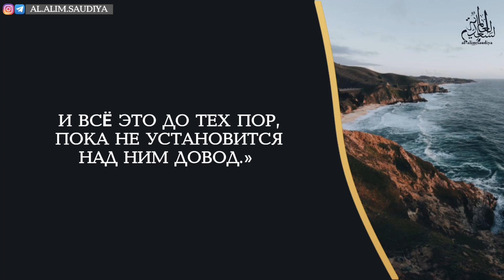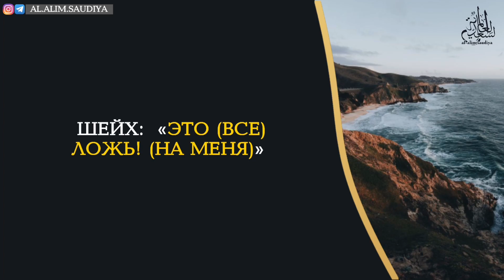СРОЧНОЕ ЗАЯВЛЕНИЕ ИМАМА САЛИХА АЛЬ ФАУЗАНА, О ЛЖИ МАХИРА АЛЬ КАХТАНИ В ЕГО АДРЕС | ماهرالقحطاني